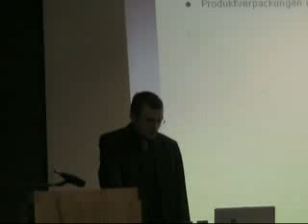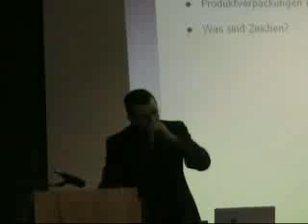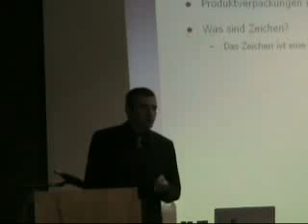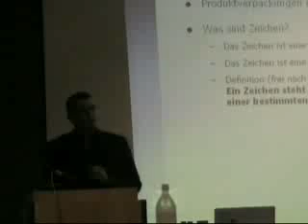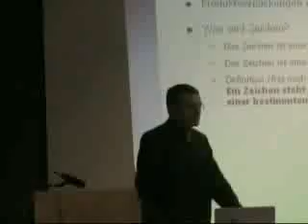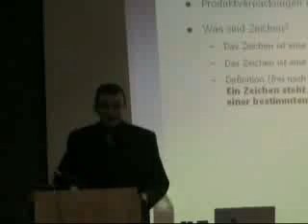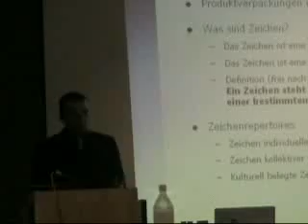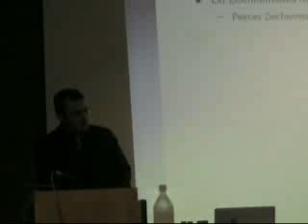NEK-Kongress Kommunikations-Wirkung Ipsen 2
This video contains the second part of a presentation held by Guido Ipsen Professor for Semiotik and Science Communikation at the University of Dortmund about the possibilities of a semiotic analysis of products at a congress on effects and efficiency of communication